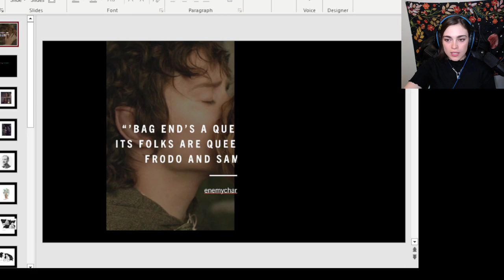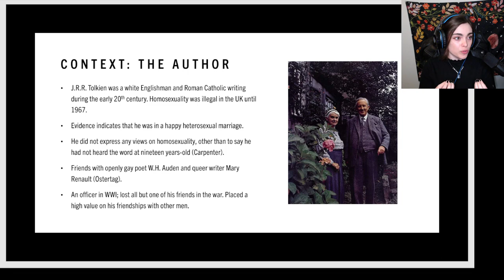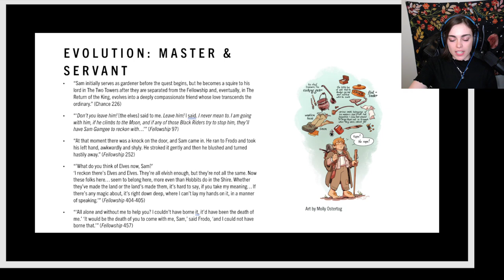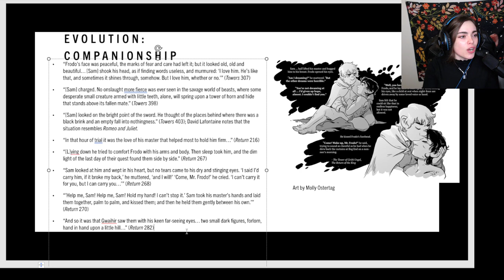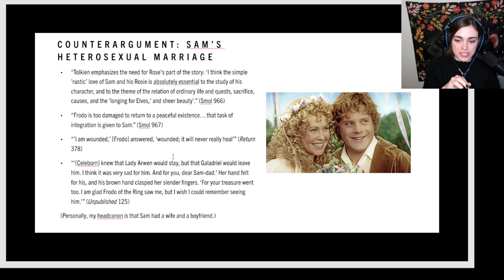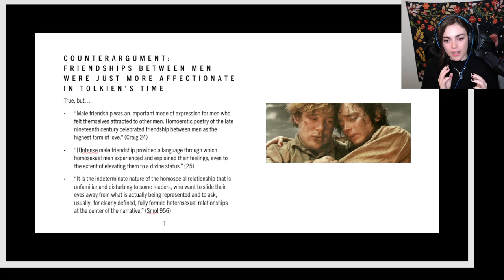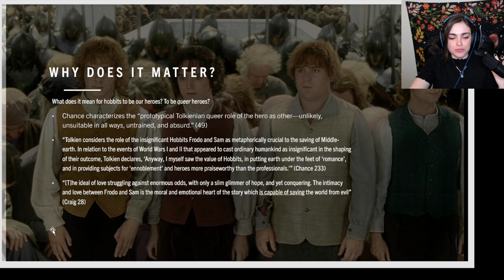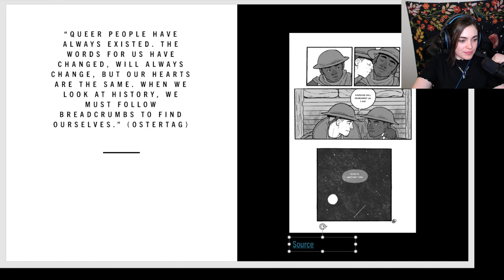Presentation: "'Bag-End's a queer place and its folks are queerer'': Reading Frodo and Sam as Queer.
Sharing a presentation I made during my Master's.